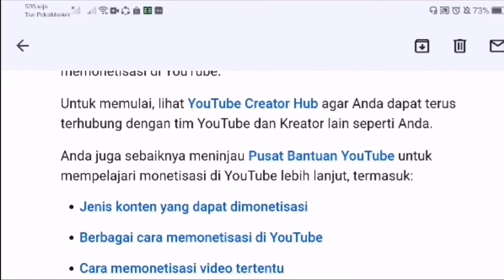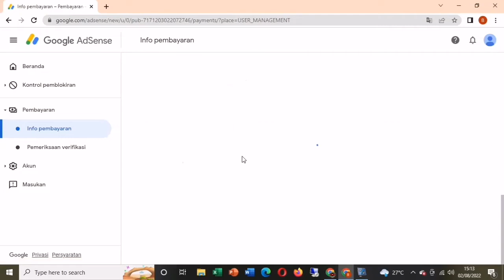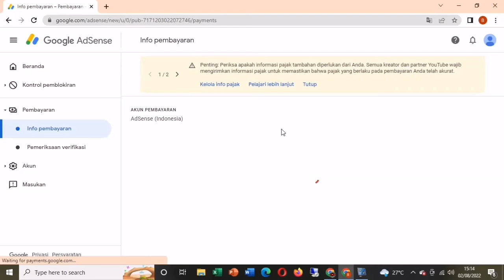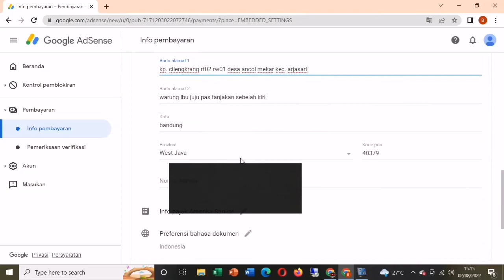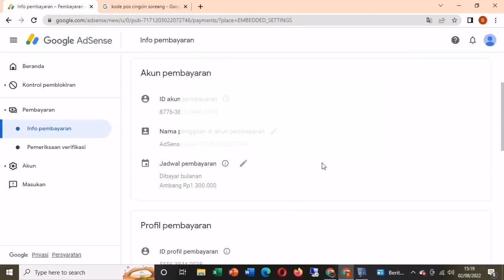Cara Mengganti Nama dan Alamat Profil Pembayaran di Google Adsense terbaru 2022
seputar masalah youtube dan bisnis
silahkan hub wa atau dm ig yah.. bnt d0ngkr4k subreekk dan 4000jtt

halo sobat berkah, divideo ini kalian akan faham cara untuk mengganti nama dan alamat di profil pembayaran google adsense, ini dilakukan jika sebelumnya data kalian menggunakan data identitas orang lain.

untuk itu tonton videonya sampai selesai agar kalian bisa berhasil pada saat praktek

cara mengganti id profil pembayaran google adsense,